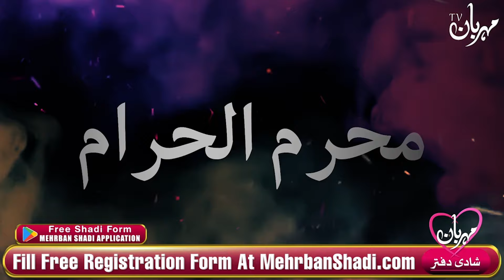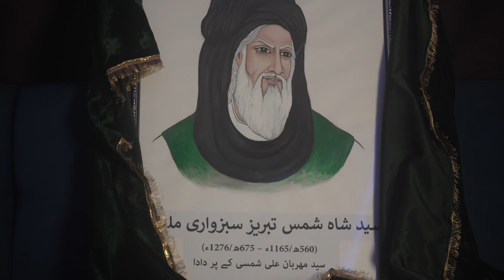Month Se Insan Ka Mizaj ilm e Jafar Astrology Mehrban Ali | Mehrban TV